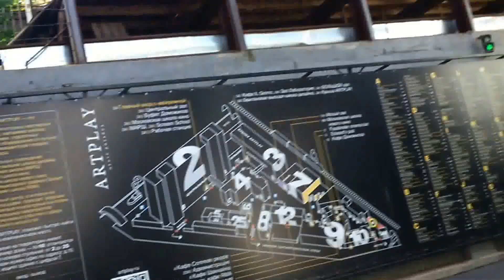Прогулка в Artplay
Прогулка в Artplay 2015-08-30